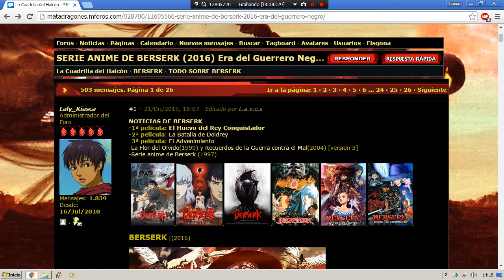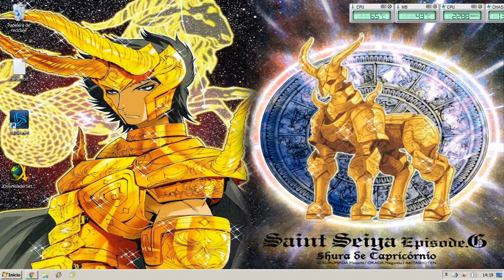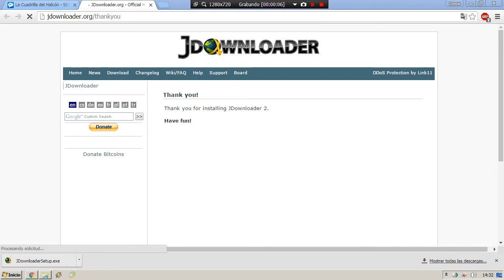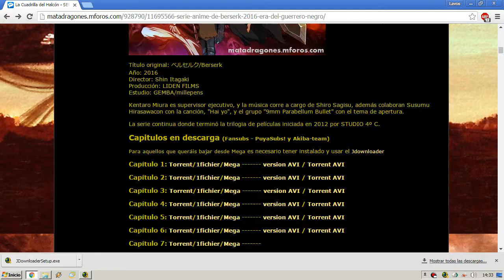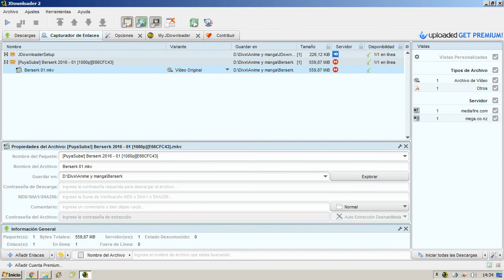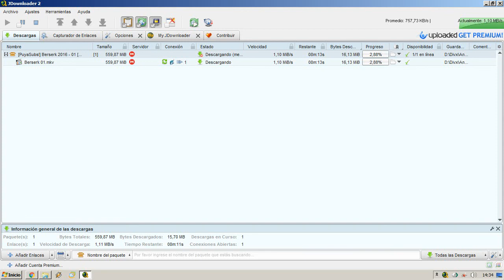Tutorial para bajar los episodios de Berserk de Mega